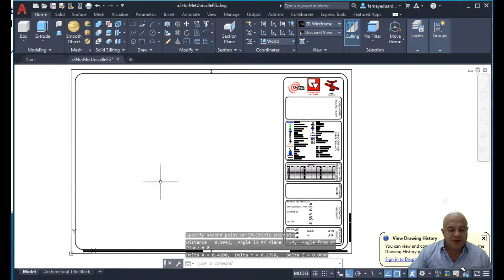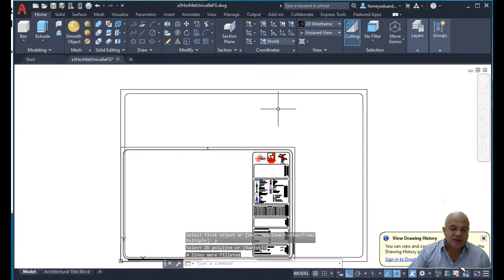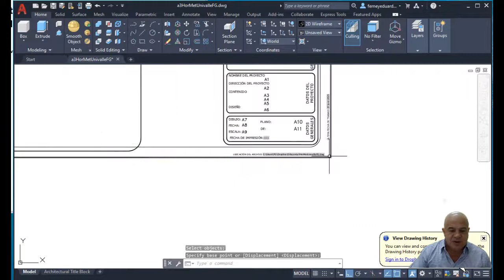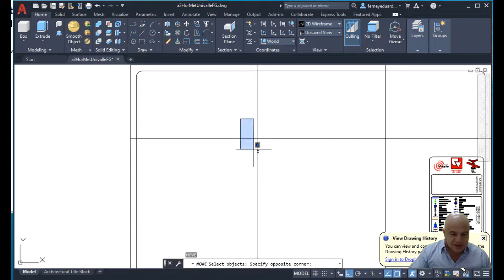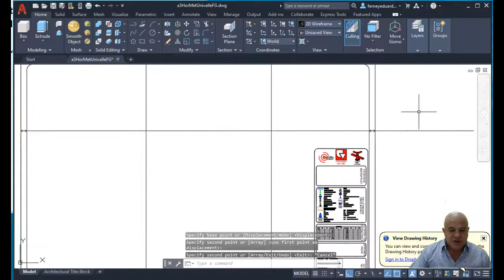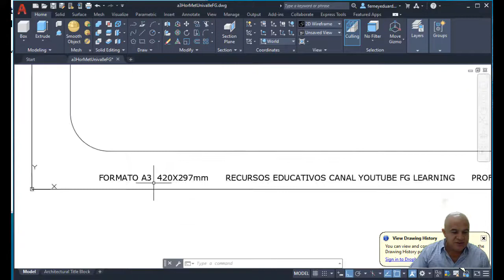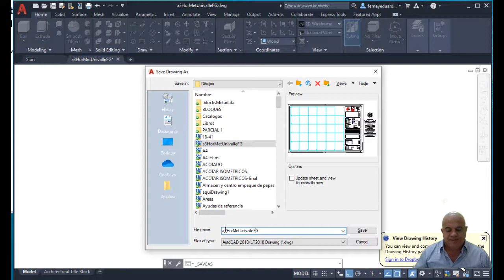Pasar de un A3 a un A2